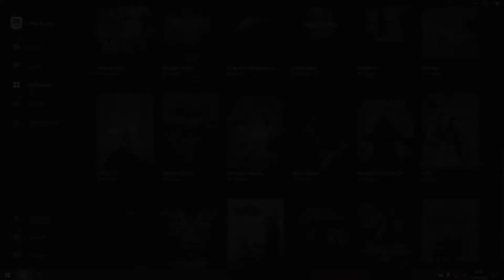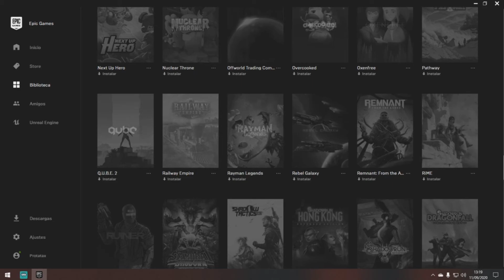ORIGINAL Y GRATIS | RAILWAY EMPIRE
Hola gente, volvemos a la sección Original y Gratis, con una oferta de la plataforma Epic Games, en esta ocasión nos regalan Railway Empire, espero que lo disfrutéis amigos. ^^